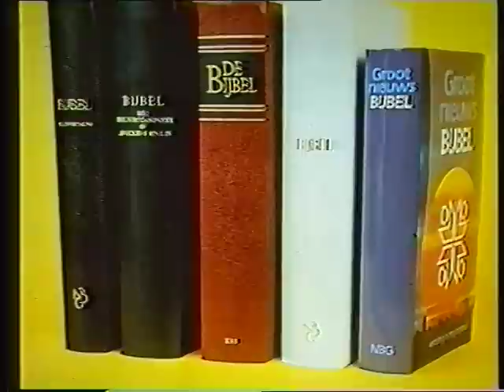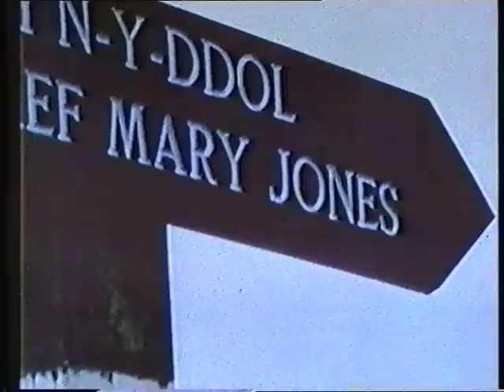Mary Jones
Mary Jones woonde aan het begin van de negentiende eeuw in Wales. Mary had er alles voor over om te leren lezen, en spaarde zes jaar lang voor een Bijbel. Toen ze het geld bij elkaar had, liep ze veertig kilometer om er een te kunnen kopen...